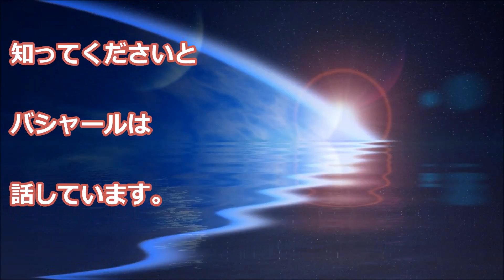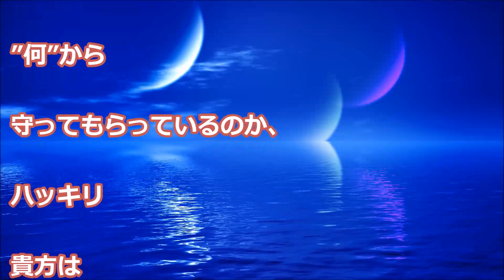バシャール 恐れ正体 恐れを打ち破るには？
恐れの正体　恐れを打ち破るには？

【関連動画】